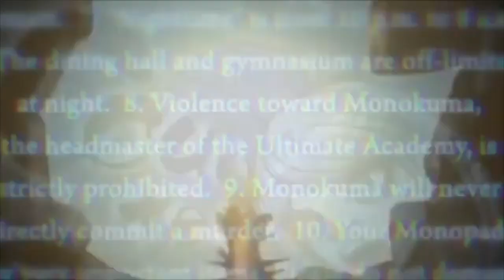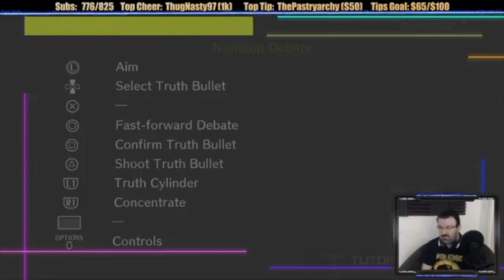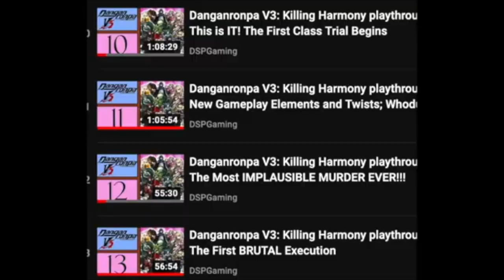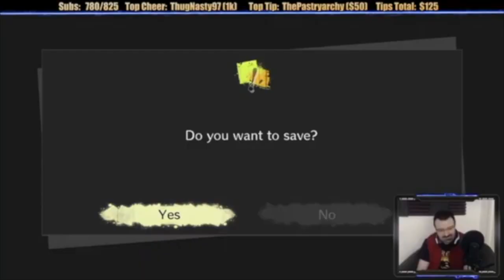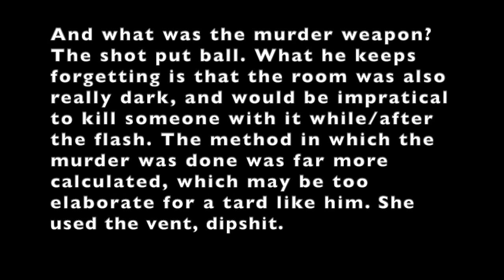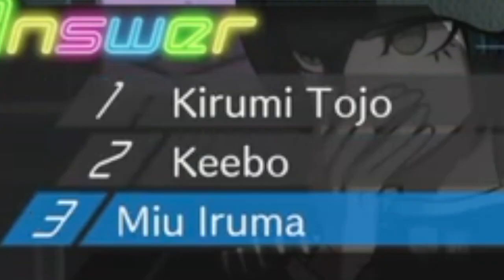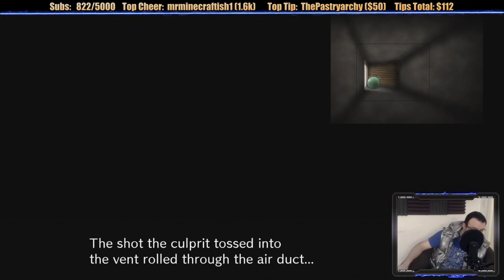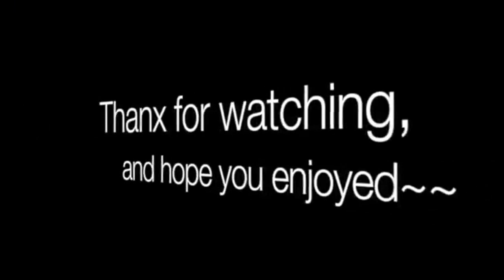This Is How You DONT Play - Danganronpa V3 (TIHYDP) Part 1 | Class Trial Editon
Exposing yourself to this footage will contain the following:
Absolute talentless commentary, constant help from the chat, a bit of masturbation, severe lack of empathy of all characters, piss-poor context comprehension and memory of mechanics from the previous games, too in love with pausing the gameplay to say something, very bad aim, still doesn't get trail mechanics, shitty jokes, tons of wrong theories, misunderstanding characters while projecting himself upon them, laughing and coughing spam, denial of facts, zero entertainment, incel tactics 101, some homosexuality, and worst of all...THE WORST DANGANRONPA PLAYER EVER!